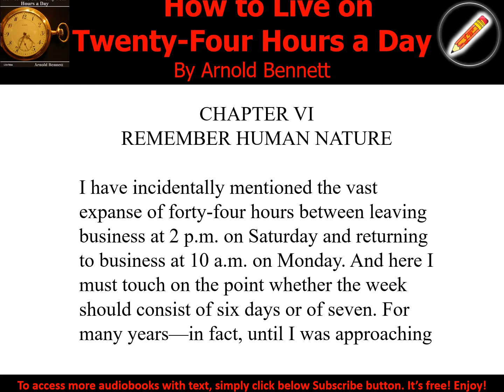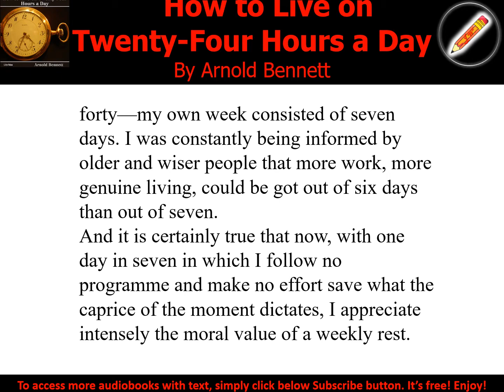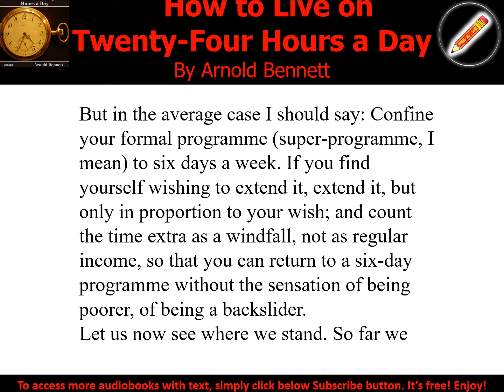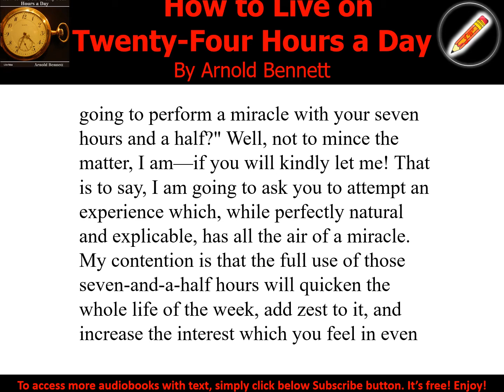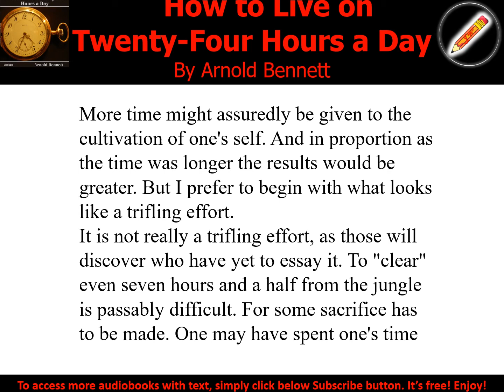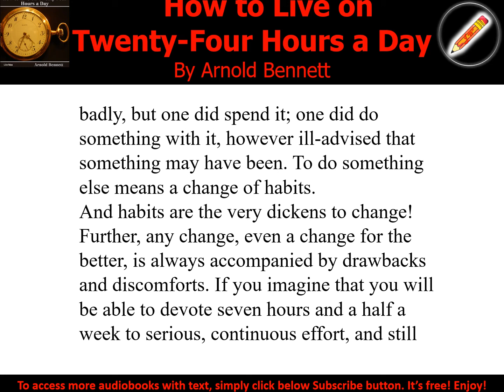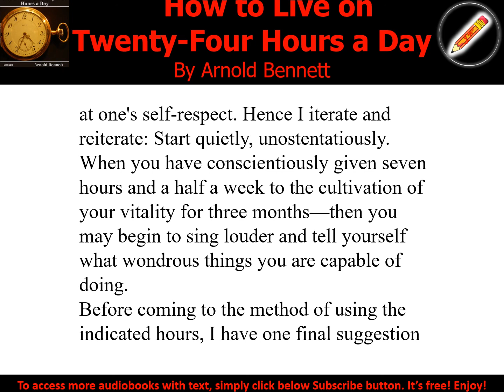How to Live on Twenty Four Hours a Day 06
How to Live on Twenty-Four Hours a Day
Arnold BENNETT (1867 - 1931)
"Which of us lives on twenty-four hours a day? And when I say 'lives,' I do not mean exists, nor 'muddles through.'" -- Arnold Bennett knew a "rat race" when he saw one. Every day, his fellow white-collar Londoners followed the same old routine. And they routinely decried the sameness in their lives.-- So Bennett set out to explain how to inject new enthusiasm into living. In this delightful little work, he taught his fellow sufferers how to set time apart for improving their lives. Yes, he assured them, it could be done. Yes, if you want to feel connected with the world, instead of endlessly pacing the treadmill (or, "exceeding your programme", as he called it), you must do so.-- For time, as he gleefully notes, is the ultimate democracy. Each of us starts our day with 24 hours to spend. Even a saint gets not a minute more; even the most inveterate time-waster is docked not a second for his wastrel ways. And he can choose today to turn over a new leaf! -- Bennett believed that learning to discern cause and effect in the world would give his readers an endless source of enjoyment and satisfaction. Instead of only being able to discuss what they had heard, they could graduate to what they thought... and lift themselves completely from the deadening influence of a day at the office. (Summary by Mark F Smith)